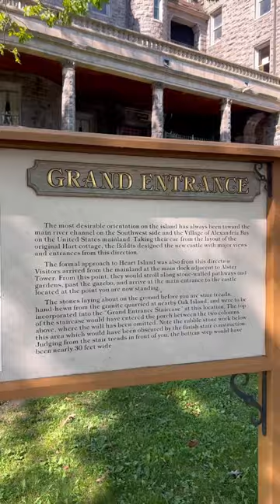📍Power house - Boldt castle in heart island . Beautiful everywhere/ worth to visit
📍Power house - Boldt castle of heart island

Likely one of Boldt Castle’s most photographed structures  is the Power House and Clock Tower. Located on the eastern end of Heart Island, it was designed in the fashion of a Medieval Tower. To date it was one of the Thousand Islands Bridge Authorities largest reconstruction projects after a fire in 1939 severely damaged the building.  Today it stands as George Boldt had originally intended, rising out of the St. Lawrence River from an underwater shoal. Connected to Heart Island by its one of a kind, picturesque, arched stone bridge. While its design is beautiful, it was designed as much for function as fashion. It housed two generators that would supply electricity to the entire island. Unfortunately much of the original equipment has been lost, only a few pieces remain on display. Today there are also photos and displays depicting the lifestyle of the people in the 1000 Islands at the turn-of-the-century.